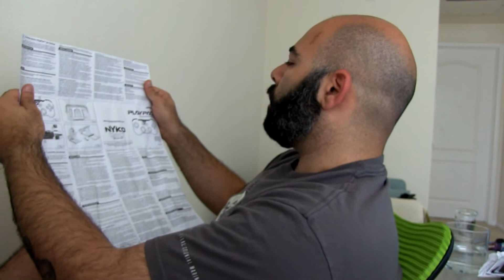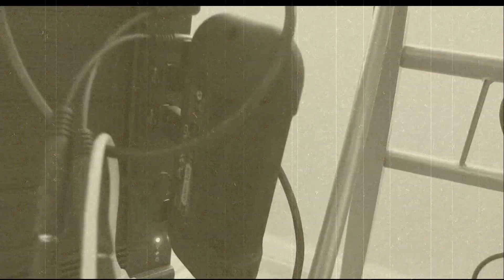[UNBOXING] Nyko Playpad for Android / أنبوكسنق- نايكو بلاي باد لجهاز الأندرويد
تواصلوا معي:
sparkileptic@ على تويتر، فايسبوك، و إنستقرام